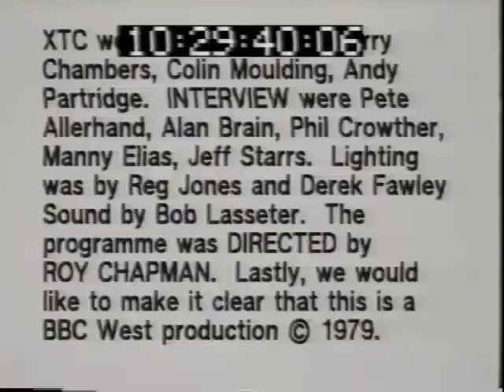XTC perform The Rhythm on regional BBC TV spot 1978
The first half of this rare gem is up on YouTube, so I felt it was only polite to finish it off. Check out XTC site here for more goodies!